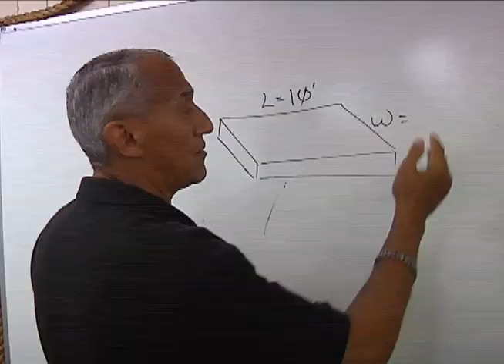Welcome to CDA Commercial Diver Program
Interested in becoming a Commercial Diver or Underwater Welder?  Learn more about the industry-leading training program at CDA Technical Institute.

Find out more about CDA Technical Institute here:
Commercial Diving